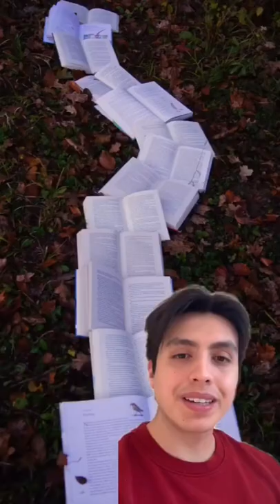Which is more sustainable- buying books or ebooks?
Follow this playlist to learn more about being ecofriendly, zero waste, and sustainable:

Isaias Hernandez is an Environmental Educator and creator of QueerBrownVegan where he creates introductory forms of environmentalism through colorful graphics, illustrations, and videos. He seeks to provide a safe space for like-minded environmentalists to advance the discourse around the climate crisis.